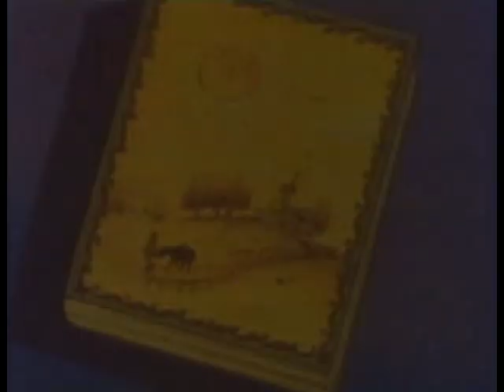El Sol y el Viento del Norte (Cuentos Clásicos)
El Sol y el Viento del Norte